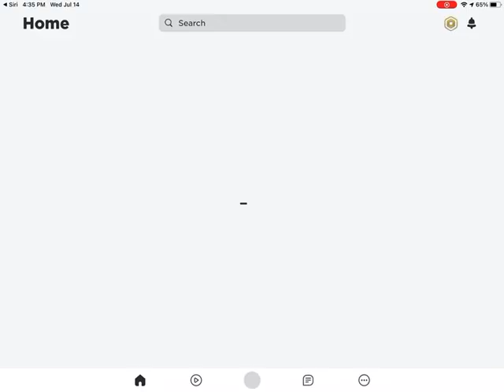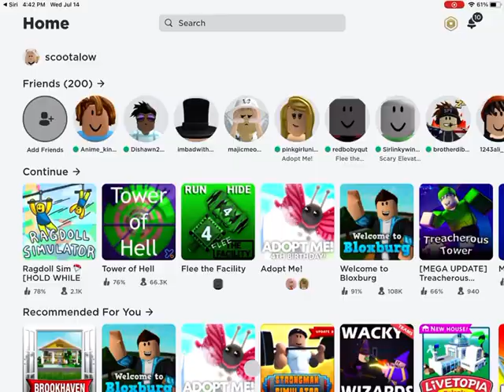Towee of hell